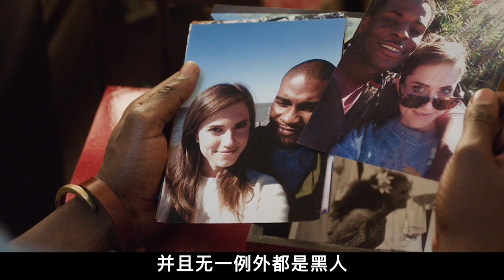黑人小夥見女友家長，竟然被對方父母拍賣，懸疑《逃出絕命鎮》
管道裝置承包所有預算，幽閉恐懼者慎入，驚悚片《蜿蜒》
簡介：一個女人被一系列充滿致命陷阱的奇怪管子鎖住了